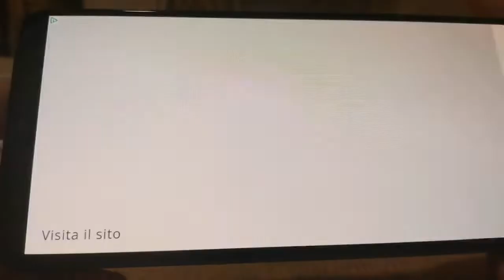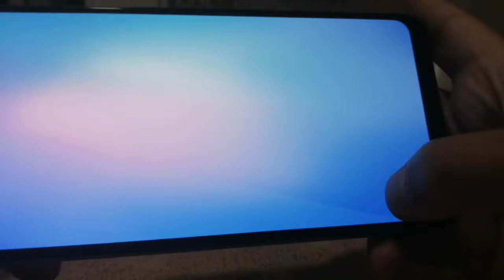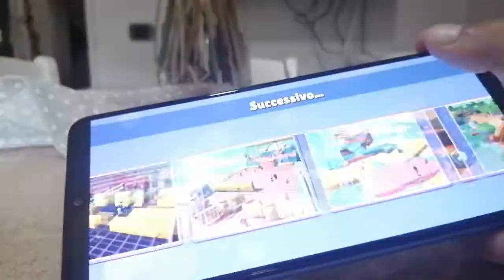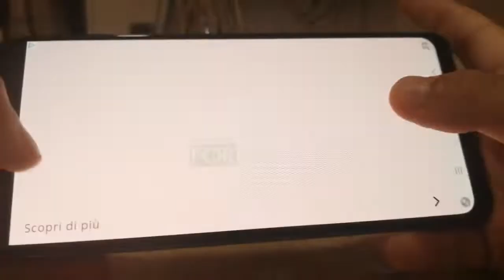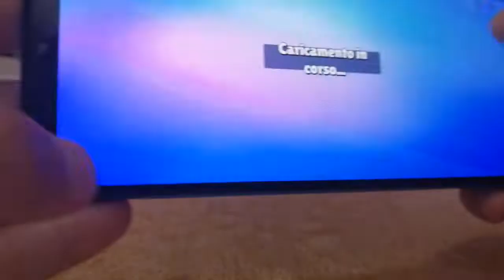giochiamo a stumble guys